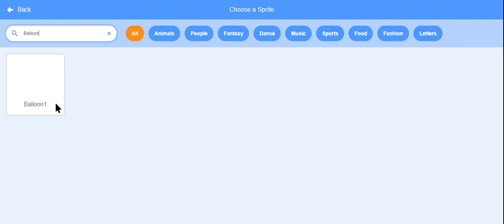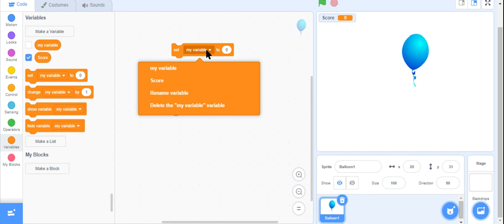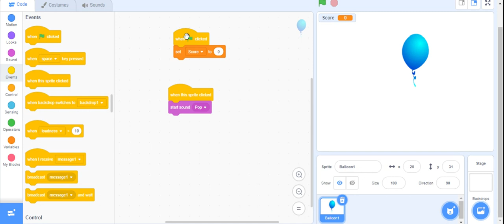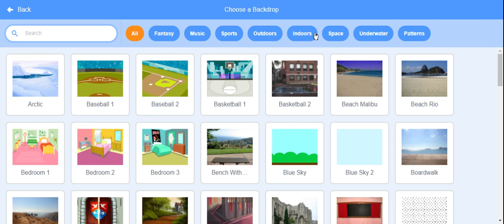How To Make A Balloon Clicker Game | Scratch Tutorials | Things To Do When Your Bored | Vera KC2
Learn how to make a clicker game in Scratch 3.0.

In this video,you will learn to use different blocks in Scratch 3.0,like change color effect by 25 and others.

Don't forget to give this video a big thumbs up,share this video to your friends and friends so they can also enjoy and have fun learning how to make a clicker game and subscribe to Vera KC2.